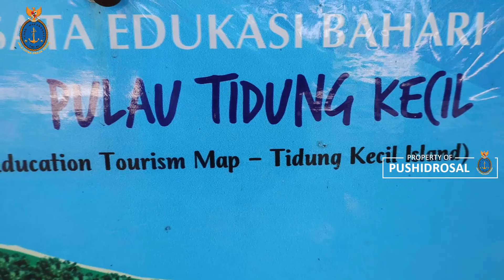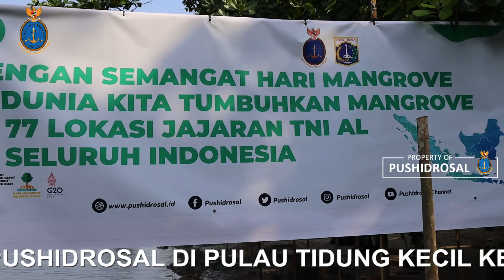PUSHIDROSAL GELAR PENANAMAN MANGROVE DI PULAU TIDUNG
PUSHIDROSAL GELAR
PENANAMAN MANGROVE
DI PULAU TIDUNG